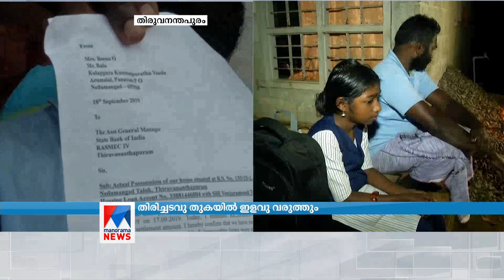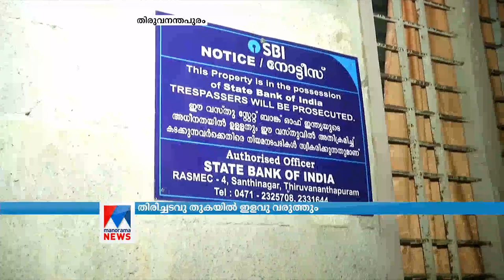Trivandrum |Nedumangad Bank|Family speak